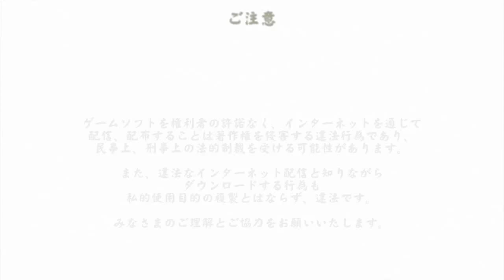Senran Kagura Estival Versus Presents...The Summer of Being About That Life!